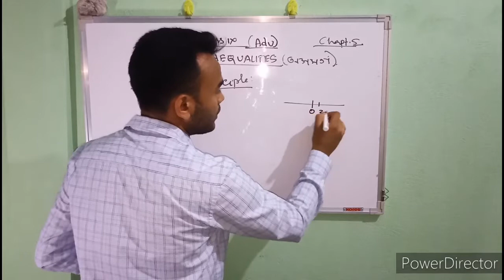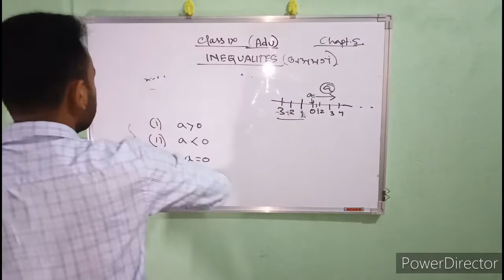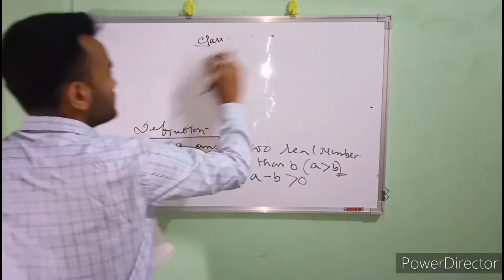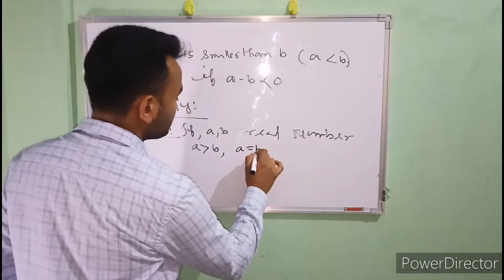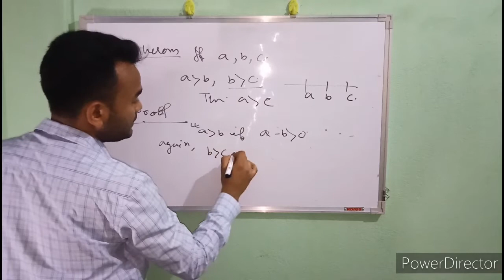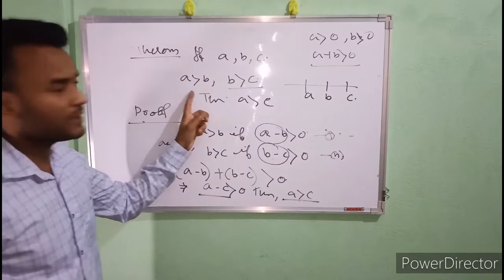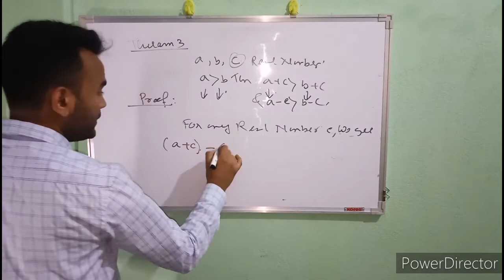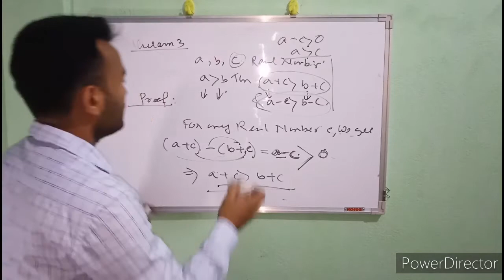CLASS IX Adv Math